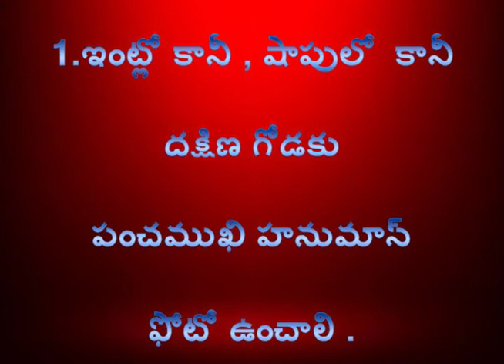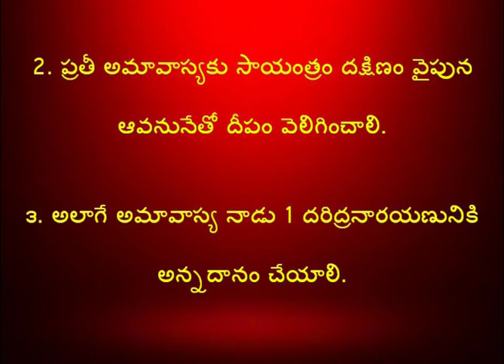Vastu tips for South Facing House in Telugu \ How to remove vastu doshas for a South facing house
As per vastu shastra all the directions are equal but the South direction is amazingly auspicious. If we can find any doshas in South direction of a house we can remove the doshas by following some simple remedies.